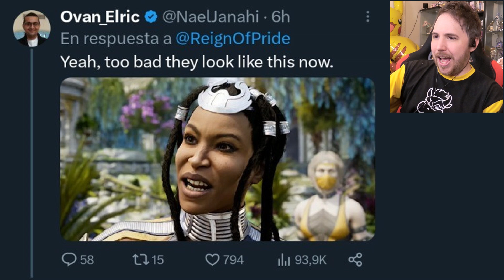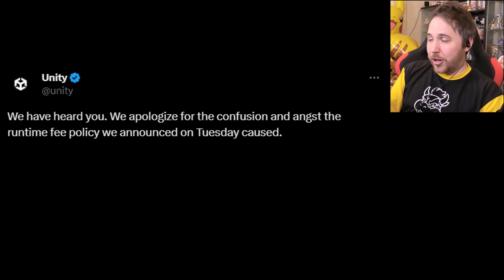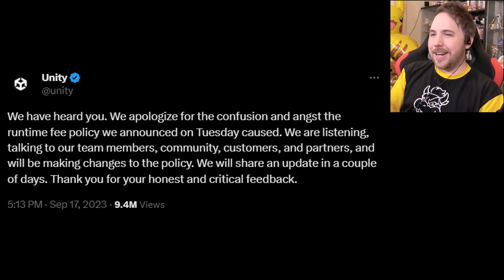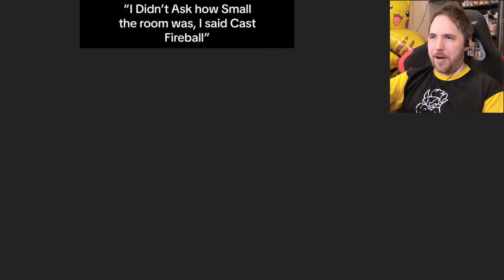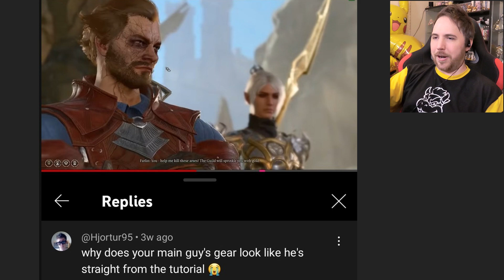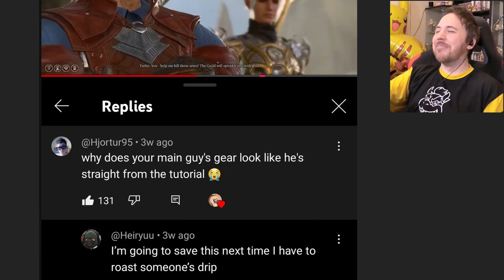BOWSER JUST WANTS TO NTR MARIO - Video Game Memes